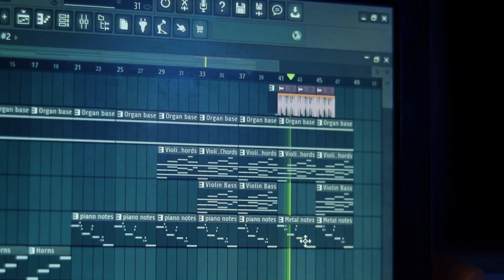The Power of Music in Cinema